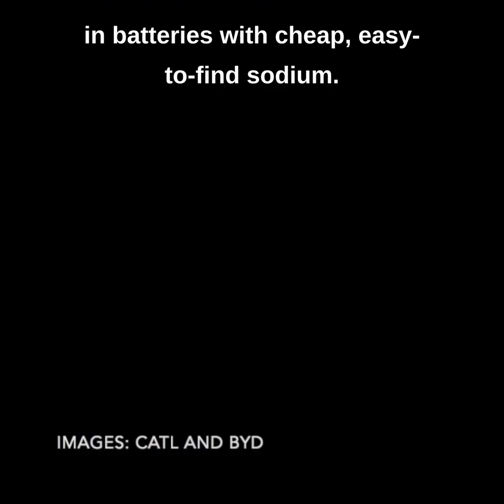Chinese engineers create sodium-powered cars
Lithium is set to be replaced by sodium in many applications after a series of breakthroughs by scientists in China. The country is building 16 sodium-ion battery plants and will have 95% of the world's capacity within two years, analysts say.